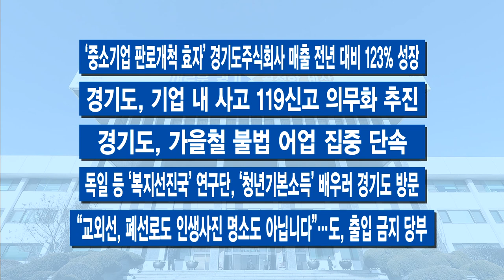100초 주간브리핑 - 10월 셋째 주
100초 주간브리핑 - 10월 셋째 주
10월 셋째 주 경기도의 주요 소식만 간추려! 딱 100초간 전해드립니다.

1.야생멧돼지 총기 포획…해당 지역 입산 자제 당부

2. 경기도 ‘닥터헬기’ 2~3일에 1명씩 생명 살렸다

3. 정책도 사고 팔고…‘경기도 정책마켓’

4. 민선 7기, 전통시장 부활시킨다

5. ‘고모리에 디자인클러스터’ 민관 합동개발로 날개